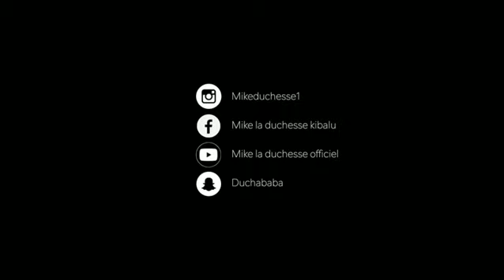Mike la duchesse À L'ESPACE D'UN INSTANT